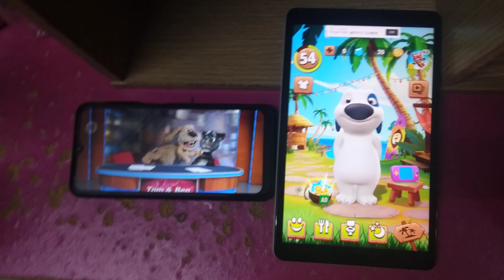Talking News & My Talking Hank Echo 2351